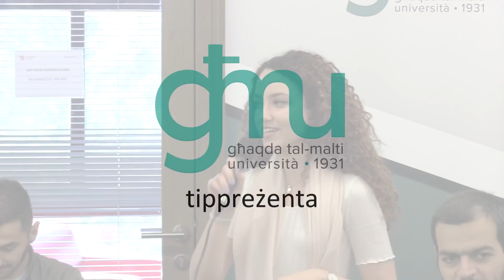tunattoga... u mbagħad? || 2019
Taħdita organizzata mill-Għaqda tal-Malti, flimkien mad-Dipartiment tal-Malti, fl-10 ta' Mejju 2019, fil-Librerija tal-Fakultà tal-Arti fl-Università. Din kienet it-tieni edizzjoni ta' din it-taħdita, dwar fejn tista' twassal B.A. fil-Malti.

Il-ħames kelliema mistednin biex jaqsmu l-esperjenzi tagħhom kienu David Aloisio, Matthew Borg, Shanna Spiteri, Rachel Vella u Mark Laurence Zammit.

Ħajr lil Daniel Bezzina tal-filmat.